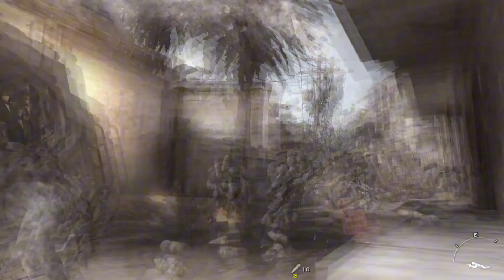Call of Duty Modern Warfare 2 PC 100% Walkthrough Mission 2 | Team Power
Call of Duty: Modern Warfare 2 is a 2009 first-person shooter game developed by Infinity Ward and published by Activision. It is the sixth installment in the Call of Duty series and the direct sequel to Call of Duty 4: Modern Warfare. It was released worldwide on November 10, 2009, for Windows, PlayStation 3, and Xbox 360. A separate version for the Nintendo DS, titled Modern Warfare: Mobilized, was also released on the same day. A version for OS X was developed by Aspyr and released in May 2014, and the Xbox 360 version was made backward compatible for the Xbox One in 2018.